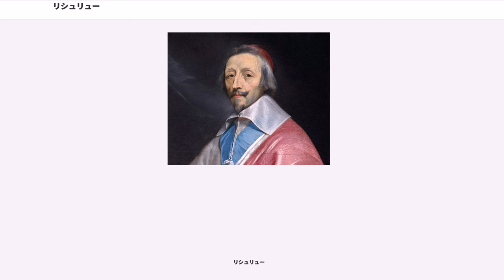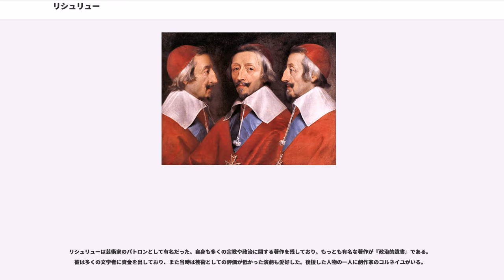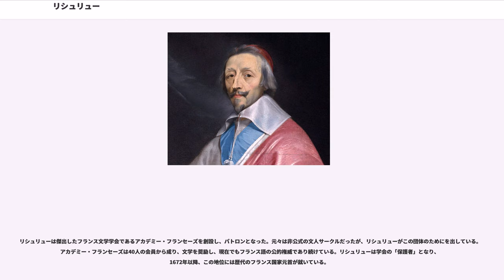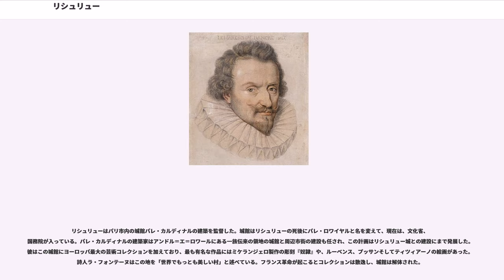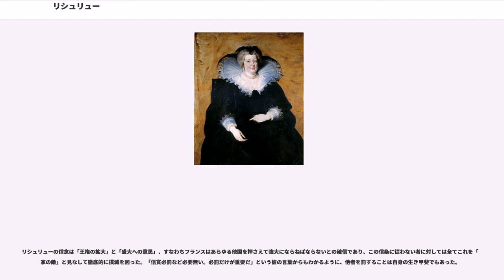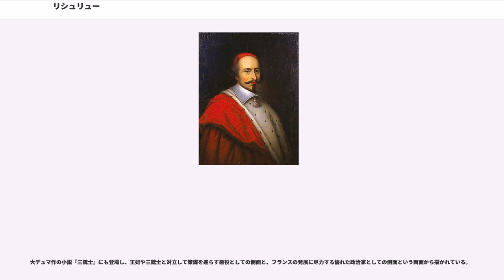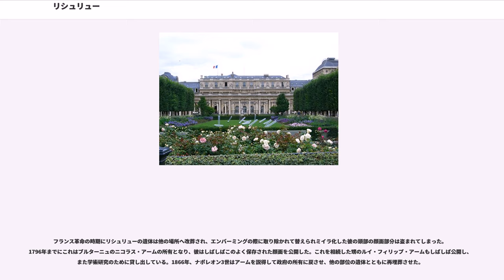リシュリュー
枢機卿およびリシュリュー公爵アルマン・ジャン・デュ・プレシー（, 1585年9月9日 - 1642年12月4日）は、カトリック教会の聖職者にしてフランス王国の政治家である。1624年から死去するまでルイ13世の宰相を務めた。

フランス西部の小貴族の三男として生まれ、聖職者の道を進んだリシュリューは、1607年に司教叙階を受け、1609年にに任じられた。1614年の全国三部会に聖職者代表として出席する。そのときの活躍が認められて政界入りした。ルイ13世と母后マリー・ド・メディシスとの政争に巻き込まれ一時失脚するが、才腕を認められて1622年に枢機卿に任じられた。2年後の1624年、首席国務大臣（事実上の宰相）に任じられた。当時、ドイツを舞台に起こっていた三十年戦争をめぐる外交姿勢（リシュリューは介入に積極的）などをめぐって母后マリーと対立したが、1631年にマリーがロレーヌ公のもとへと逃れていった。

中央集権体制の確立と王権の強化に尽力し、行政組織の整備、三部会の停止などを通じて後年の絶対王政の基礎を築いた。また、国内のプロテスタントを抑圧し1628年にはフランスにおける新教勢力の重要な拠点であったラ・ロシェルを攻略した（ラ・ロシェル包囲戦）。対外的には、勢力均衡の観点から同じカトリック勢力であるオーストリア・ハプスブルク家、スペイン・ハプスブルク家に対抗する姿勢をとった。そのため、国内ではラ・ロシェルを攻略したように反国王の立場をとるプロテスタントを抑圧したにもかかわらず、三十年戦争に際してプロテスタント側（反ハプスブルク家）で参戦した。一方で、文化政策にも力を注ぎ、1635年には「フランス語の純化」を目標にアカデミー・フランセーズを創設した。

これらの諸政策は一部の王族や封建的な大貴族の強い反発を招き、幾度となくリシュリューを排除しようとする陰謀が企てられたが、その度に発覚して関係者が処刑された。しかし、これらの動きはリシュリューの死の直前まで続いた。1642年に居館のパレ・カルディナル（現パレ・ロワイヤル）で没し、後に建てられたパリのソルボンヌ教会に葬られている。

第二次世界大戦に参加したフランス海軍の戦艦リシュリューが彼にちなんで命名されたほか、1959年から1963年まで発行された10フラン紙幣に肖像が採用されていた。

後にリシュリュー枢機卿となるアルマン・ジャン・デュ・プレシー・ド・リシュリューは、1585年9月9日にフランス西部の下級貴族夫妻の5人の子供の4番目、三男としてパリで生まれた。リシュリュー一族はポワトゥーの下級貴族ではあったが、父（1548年 - 1590年）は、軍人でありかつ宮内裁判所長官として国王アンリ3世に仕える廷臣であり、母シュザンヌ・ド・ポルトは著名な法学者の娘であった。アルマンが5歳の時に父はユグノー戦争で戦死し、家族には負債が残されたが、国王から恩給が施されたため家族は経済的な貧困に陥らずに済んだ。アルマンは9歳の時にパリのナヴァール学寮へ入学して哲学を学び、その後軍人を志した。長兄アンリは国王アンリ4世に仕え、その側近となっていた。

アンリ4世はフランソワの戦争での報償としてリシュリュー家にを与えていた。リシュリュー家はこの司教職の収入をもっぱら私用に供していたが、教会の目的のために資産を使うことを望む聖職者たちから訴訟を起こされていた。母シュザンヌは重要な収入源を守るために次男アルフォンスをリュソン司教に就かせようとするが、アルフォンスはの修道士になることを望み、司教職を拒否した。このため、弟のアルマンが聖職者の途に入らねばならなくなった。痩せて虚弱な少年だったが学問を好む彼は、期待に背くことはなかった。

1606年、国王側近の長兄アンリの働きかけにより、国王アンリ4世は21歳のリシュリューをリュソン司教に任命した。彼はまだ教会法の定める年齢に達していなかったため、ローマ教皇の特免を受けるためローマを訪れて、1607年4月に正式に司教の叙階を受けた。1608年に司教区へ赴任して程なく、プロテスタントが強い力を持つこの教区で改革を布告した。リシュリューはトリエント公会議で定められた教会改革をフランスで最初に実施した司教となった。

この頃、リシュリューは「ジョセフ神父」（Père Joseph）の名で知...